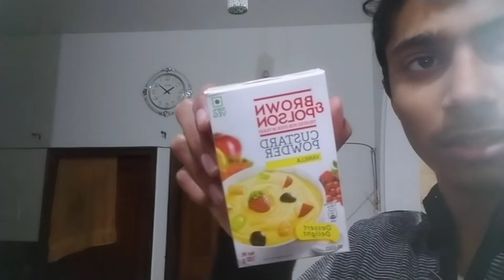Making Custard at home 🍮🤤🤤